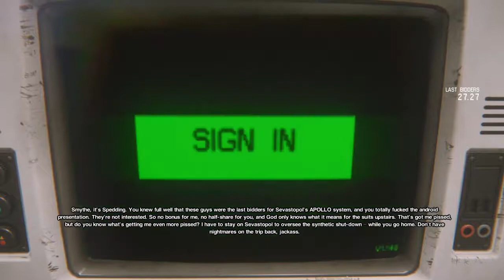Alien Isolation Babbleplay part 6 - Explosions, Fire and Chaos